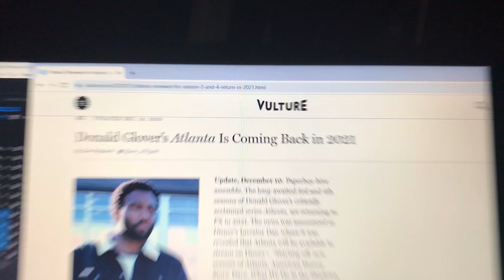Teddy Perkins, Earnest Marks, Darius Epps, & Paper Boi dance to "GamGino"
Director - G. Cyrus
Writer - G. Cyrus
Producer - G. Cyrus
Director of Photography - G. Cyrus
Editor - G. Cyrus
Choreographer - G. Cyrus
Wardrobe Specialist - G. Cyrus
Location Scout - G. Cyrus

Instrumental Produced By - Sachy
Special thanks to Ryan and Gamil for grip assistance.

Download "GamGino":

Amazon Music